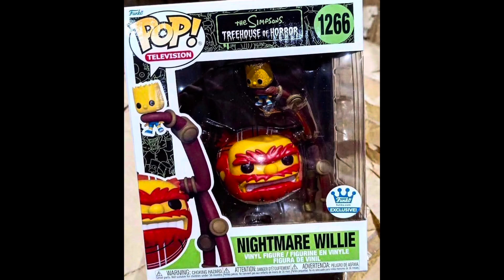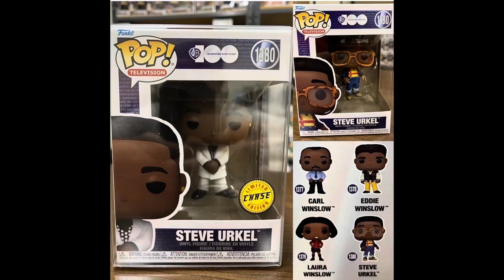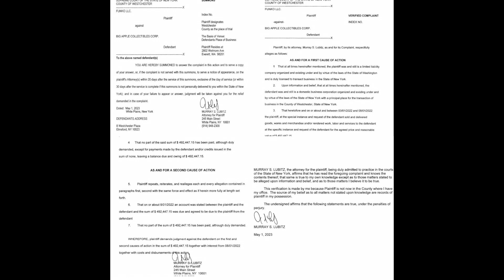Funko News | Funko LLC Vs BIG APPLE COLLECTIBLES 500K LAWSUIT! | Naruto Shippuden | SDCC 2023 Leaks!